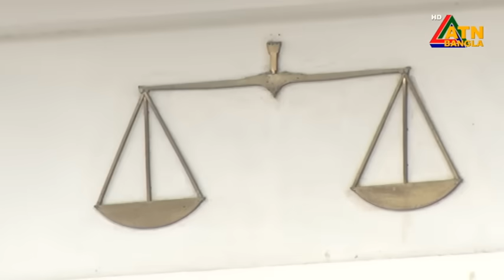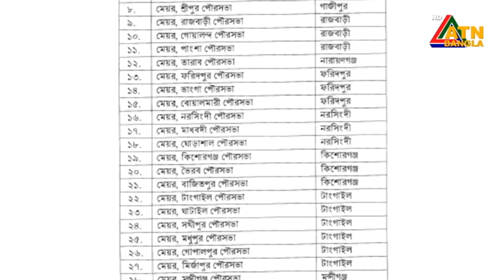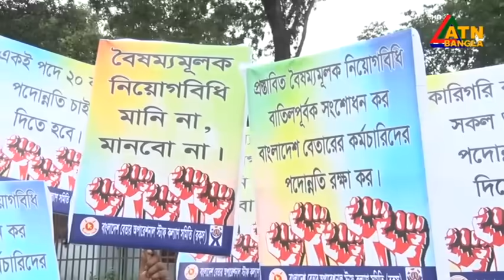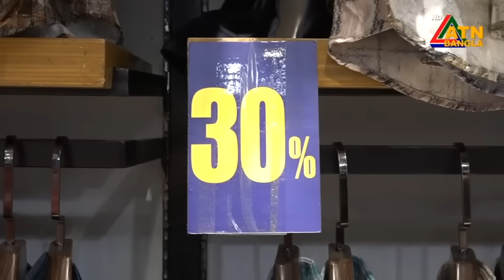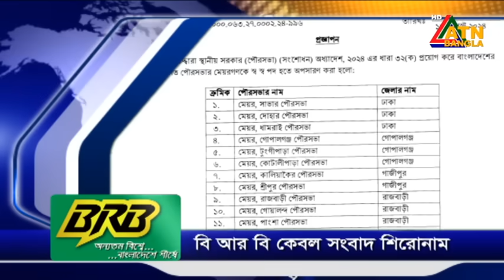এটিএন বাংলার দুপুর ২ টার সংবাদ | ১৯.০৮.২০২৪ । Bangla Khobor | Ajker News